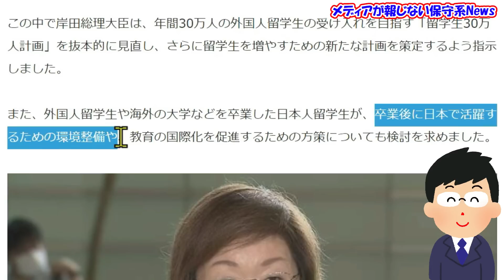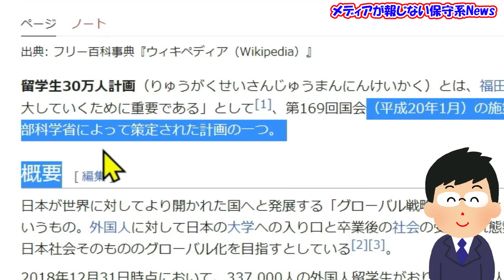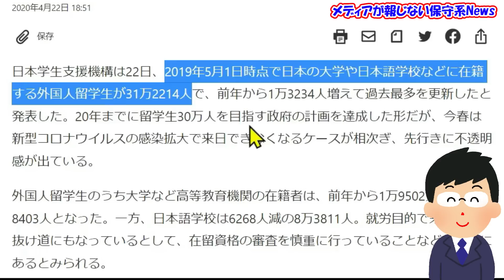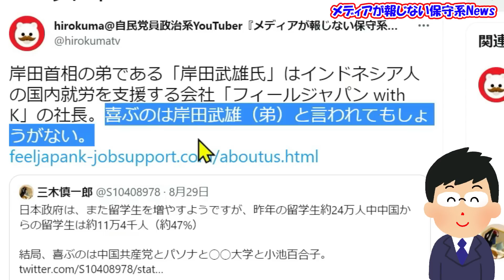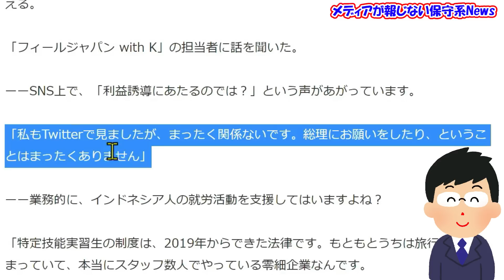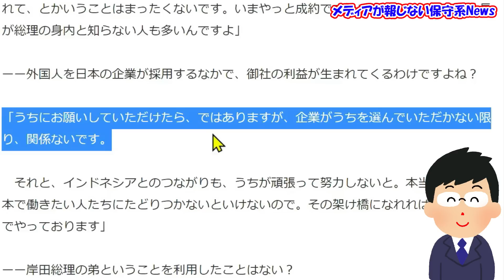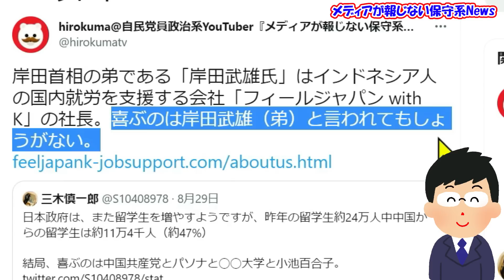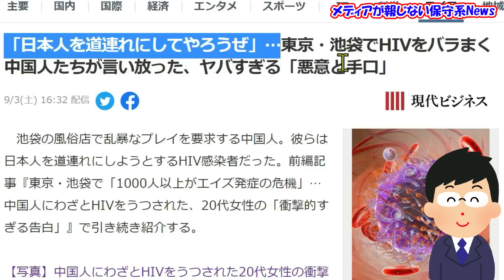【岸田首相】「外国人留学生増加政策」は実弟会社への利益誘導！？実弟である岸田武雄氏の会社担当者へFLASHが事情を聞く！！ヒロクマが「FLASH」デビュー！？【メディアが報じない保守系News】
【岸田首相】「外国人留学生増加政策」は実弟会社への利益誘導！？
実弟である岸田武雄氏の会社担当者へFLASHが事情を聞く！！
ヒロクマが週刊誌「FLASH」デビュー！？

‹引用先›
◆FLASH 岸田首相、外国人に手厚い政策は弟のため!?…実弟の会社の業務は「外国人採用支援」…利益誘導はあるのか
◆NHK 岸田首相「留学生30万人」見直し さらに増やす計画策定を指示
◆三木慎一郎 日本政府は、また留学生を増やすようですが、昨年の留学生約24万人中中国からの留学生は約11万4千人（約47%）
◆hirokuma 岸田首相の弟である「岸田武雄氏」はインドネシア人の国内就労を支援する会社「フィールジャパン with K」の社長。喜ぶのは岸田武雄（弟）と言われてもしょうがない。
◆株式会社トレデキム　「留学生30万人計画」とはなんだったのか
◆日本経済新聞　外国人留学生最多31万人　計画達成も先行き不透明
◆SAKUSAKU MAGAZINE 【顔画像】岸田文雄の弟・岸田武雄は三菱商事出身！現在の職業は会社社長で総理の政策に関係？
◆三木慎一郎 福田康夫元内閣総理大臣推薦の本。
◆三木慎一郎 2月25日の福田康夫。
◆三木慎一郎 福田康夫元首相が最高顧問の一帯一路日本研究センターの設立趣旨がよくわかる文書です。
◆三木慎一郎 福田康夫 中国のテレビにて。
◆三木慎一郎 鼻の下が伸びる。
◆現代ビジネス　「日本人を道連れにしてやろうぜ」…東京・池袋でHIVをバラまく中国人たちが言い放った、ヤバすぎる「悪意と手口」